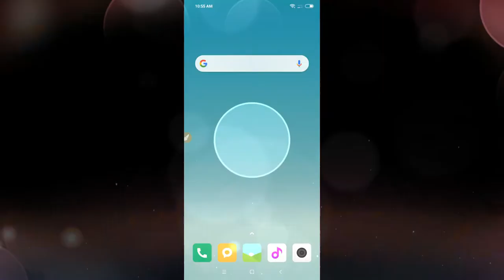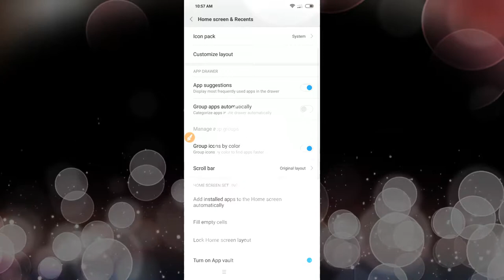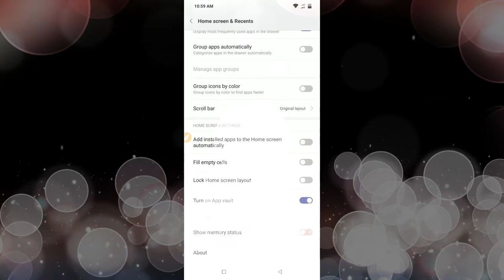Poco F1 Mobile top 5 features & specifications after user review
Foco F1 very friendly use and bit high budget phone,

If you looking stylish and and selfy dont put 2nd thought go Poco F1

Poco F1 full specifications
GENERAL
Release date : August 2018 ,  Launched in India:Yes, Form factor :Touchscreen
Dimensions (mm): 155.50 x 75.20 x 8.80
Weight (g): 182.00
Battery capacity (mAh) : 4000
Fast charging Quick Charge 3.0
Colours Blue, Grey,Black & Red
DISPLAY
Screen size (inches) : 6.18
Resolution: 1080x2246 pixels
Protection type : Gorilla Glass
HARDWARE
RAM: 6GB & 8 GB
Internal storage 64GB & 256 GB
CAMERA
Rear camera 12-megapixel (f/1.9, 1.4-micron) + 5-megapixel (f/2.0, 1.12-micron)
SOFTWARE
Operating system Android 8.1
Skin MIUI for Poco
CONNECTIVITY
Wi-Fi Yes
GPS Yes
Bluetooth Yes, v 5.00
Infrared Yes
USB Type-C Yes
Headphones 3.5mm
FM Yes
Number of SIMs 2
SIM 1
SIM Type Micro-SIM
GSM/CDMA GSM
3G Yes
4G/ LTE Yes
Supports 4G in India (Band 40) Yes
SIM 2
SIM Type Nano-SIM
GSM/CDMA GSM
3G Yes
4G/ LTE Yes